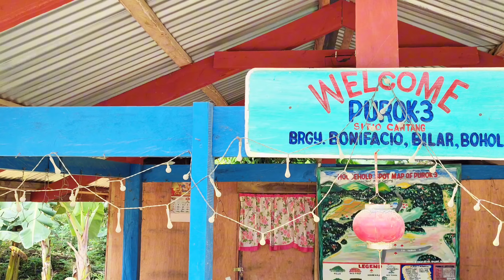BONIFACIO BILAR BOHOL Walking Tour